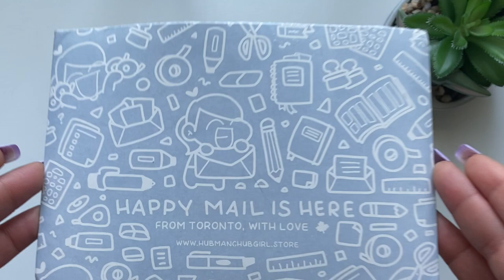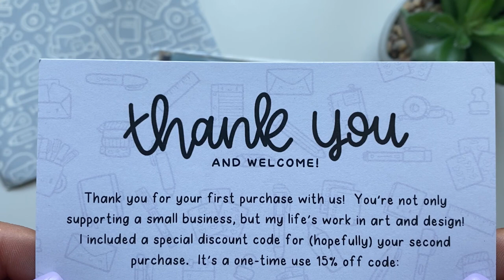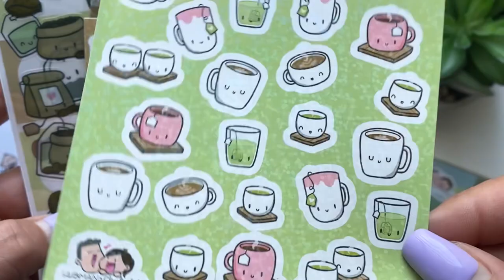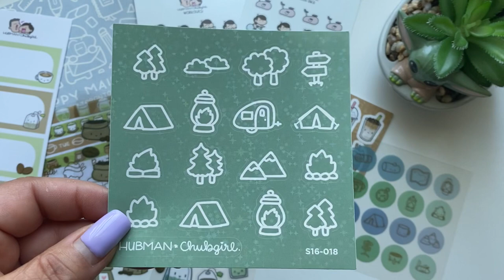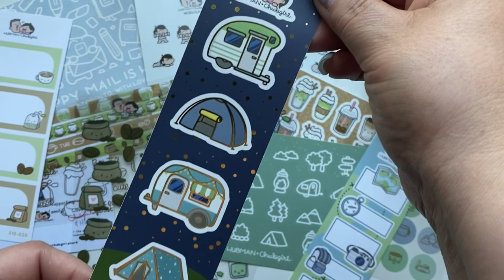First Impressions | My First Order Hubman and Chubgirl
The Happy Planner* - $10 off on your first purchase of $50 and up